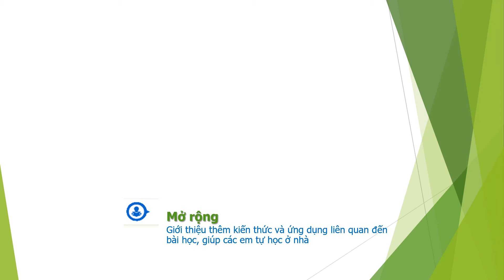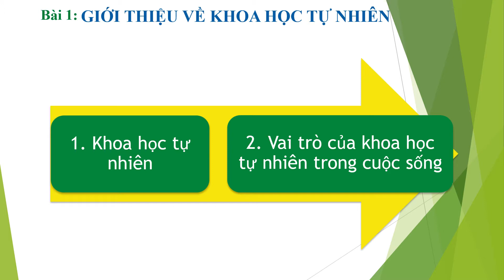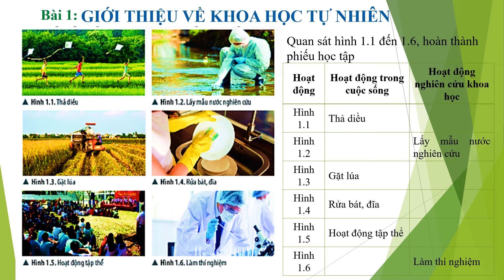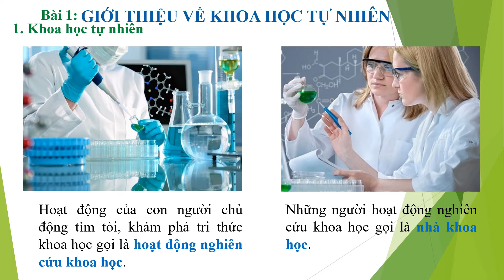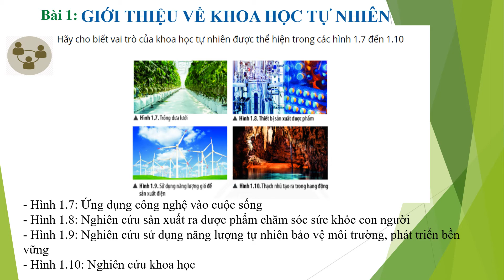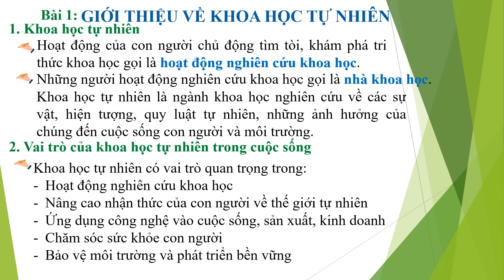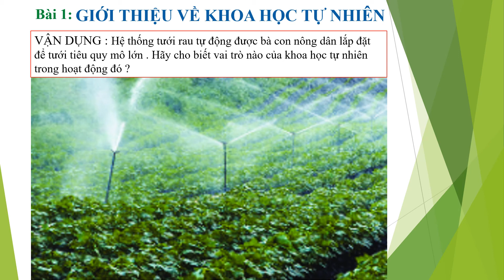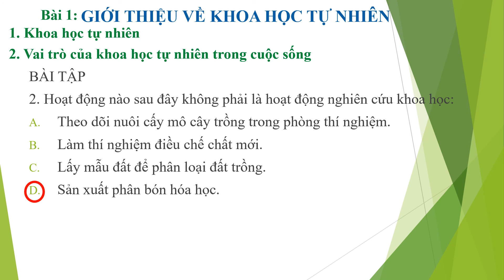Khoa học tự nhiên 6 - Bài 1